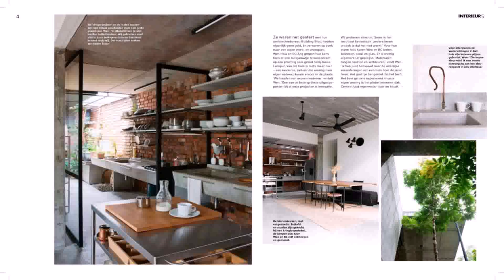House Design In Netherlands (see description) (see description)